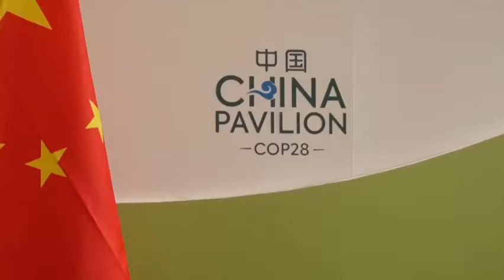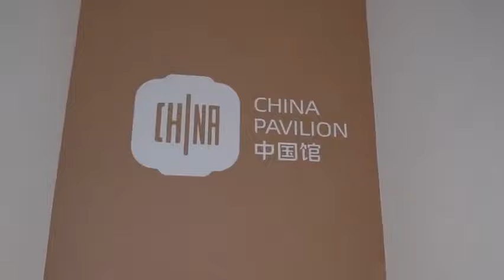【紀錄生活美好瞬間丨劉濤迪拜之行vlog（上）】